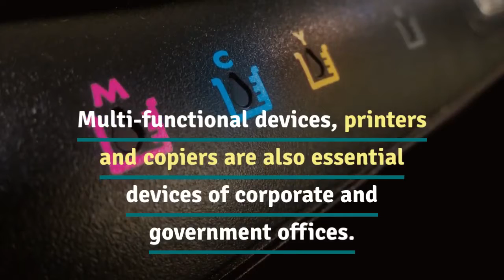Printer,Photocopier,Copier Rental Dubai - VRS Technologies LLC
Smart, Reliable and Affordable Printer and Copier Rental Dubai provide by VRS Technologies in Dubai,UAE. Multifunctional copier and Printer Rental for all needs at a low cost.